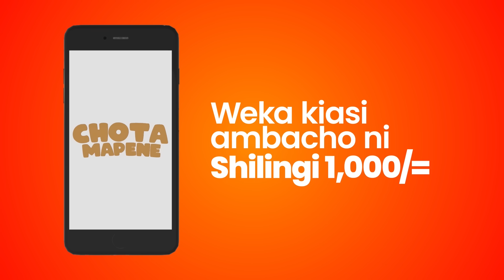CHEKI MADEREKA ALIVYOWATOROKA POLISI MAHAKAMANI! WAPIGWA BUTWAA - MWABUKUSI ASEMA ni MBINU za MEDANI